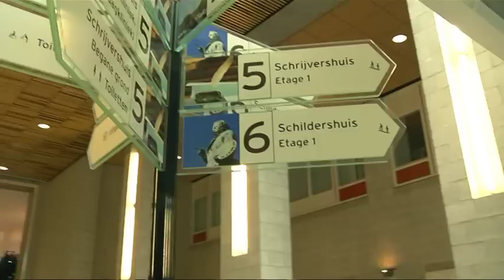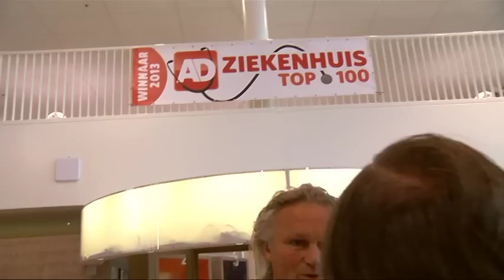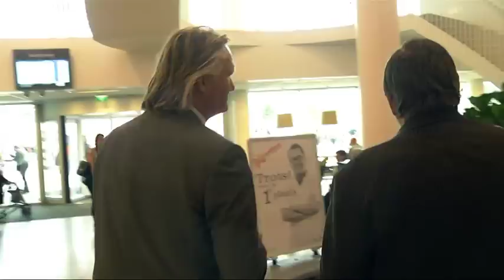In Gesprek Met .... Pier Eringa, voorzitter Raad van Bestuur ASZ.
Ad van den Herik spreekt met Pier Eringa,voorzitter Raad van Bestuur ASZ over o.a. de voor de tweede maal behaalde eerste  plaats in de AD Ziekenhuis Top 100.